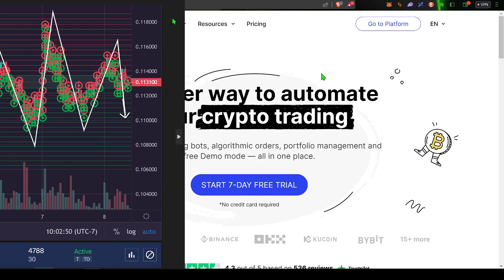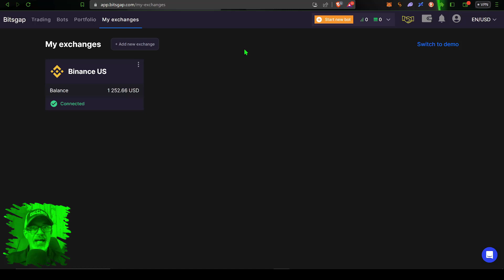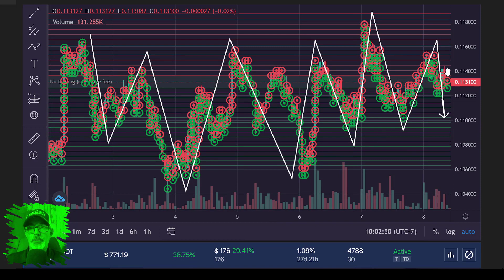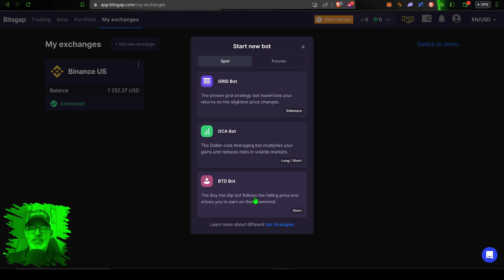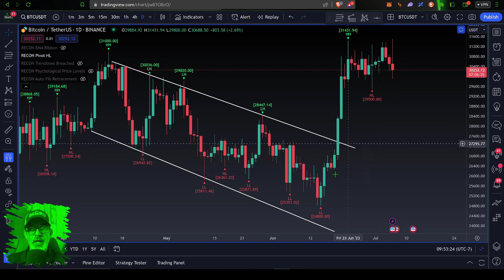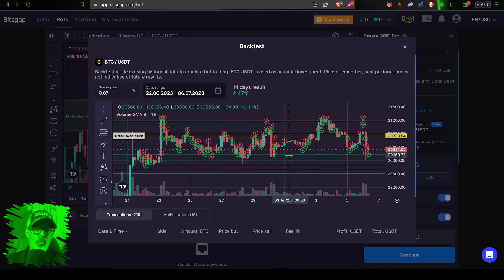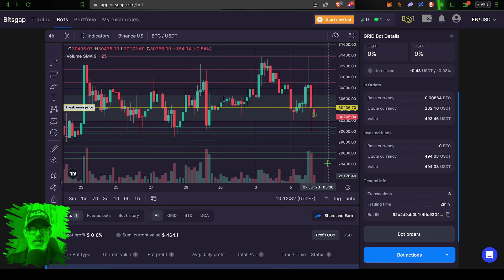How To Setup Best Bitsgap Crypto Trading Grid Bot Strategy for Bull or Bear Market - Passive Income